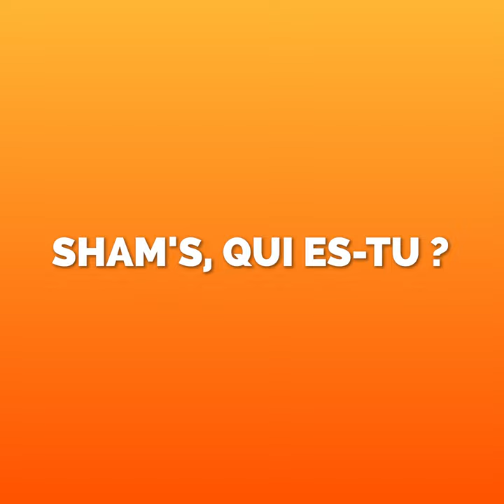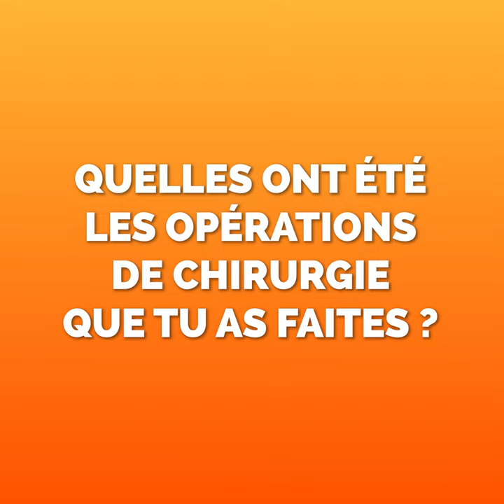Hicham nous raconte comment il a perdu 108kg sans opération !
Interview d'Hicham qui est passé de 176,1kg à 67,6kg et nous raconte son incroyable histoire !